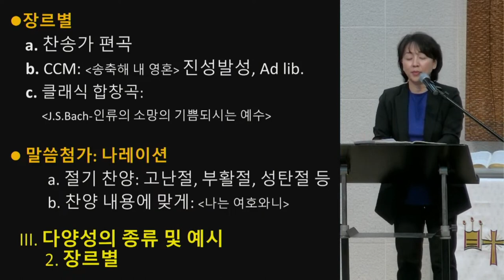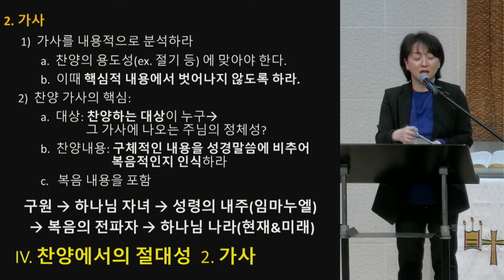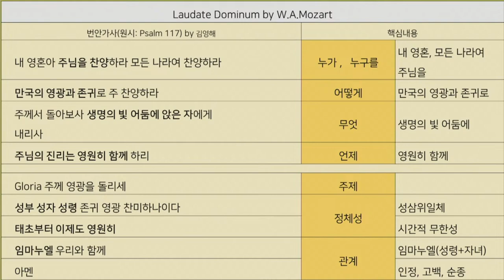[2023 겨울 찬양부흥회] 찬양대 찬양의 다양성과 절대성 - 김영해 교수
2023년 1월 14일 (토) 에 있었던 유빌라테 찬양부흥회 강의 실황입니다.

강사: 김영해 교수 (이화여자대학교 외래교수, Passione-Voce 상임지휘자)